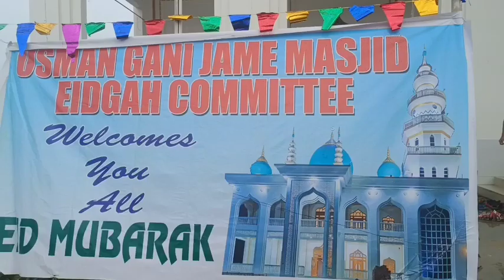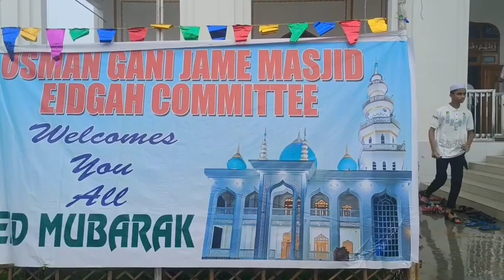Eidul Adha Mubarak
Eidul Adha is the celebration of sacrifice of good deeds and cheerful moment for all muslims of the world. In this auspicious day people all over the world celebrate with love and peace.